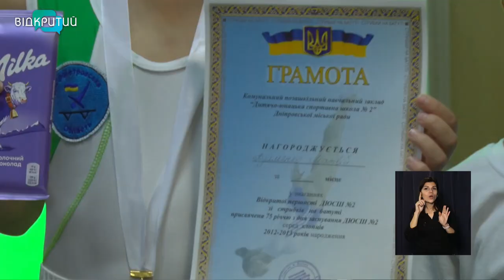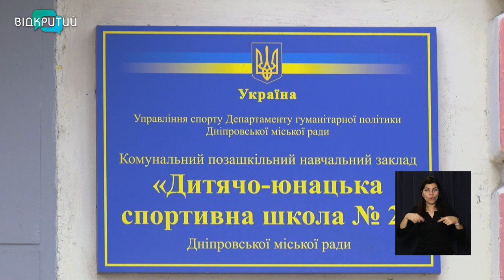Дніпровська ДЮСШ №2 відзначила 75-річчя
75 років. Ювілей відзначила Дніпровська дитячо-юнацька спортивна школа №2. В одному з найстаріших навчальних закладів міста виховали не один десяток чемпіонів у різних видах спорту. З нагоди святкової дати у школі влаштували змагання зі стрибків на батуті _______________________________________________